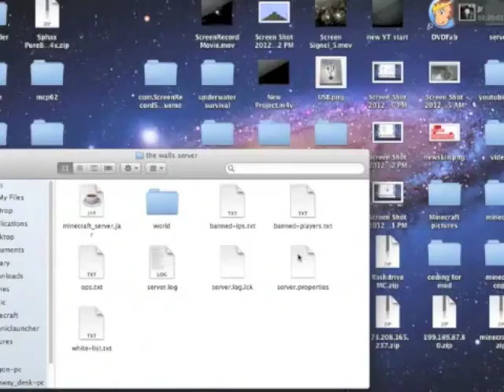The Walls Part 1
Check Out Rureadyme2.weebly.com and enter the drawing to be featured in our videos.